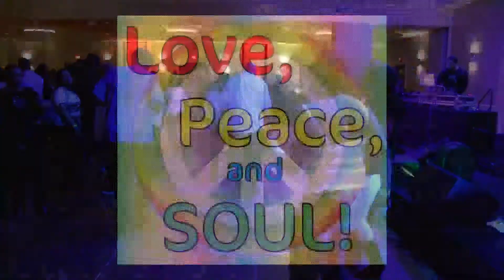Soul train line dance at CIAA 2014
CIAA PARTY DID A SOUL TRAIN LINE DANCE